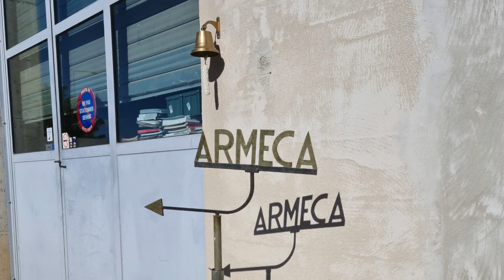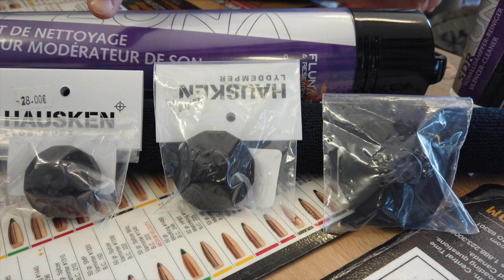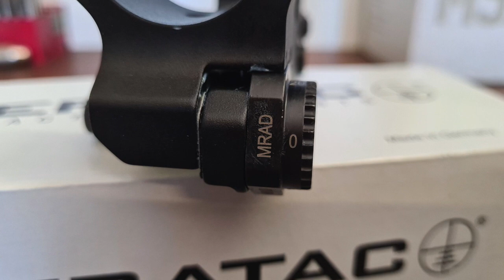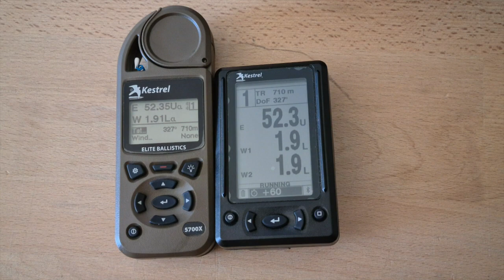VISITE DE L' ATELIER ARMECA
🇫🇷 L'équipe de Balistique05 s'est rendue chez Bruno et Alex (Armurerie ARMECA) afin de vous faire découvrir leur univers.
Vainqueur du KO2M et KO1M France 2019, Bruno est un des meilleurs tireurs Longue Distance mondiaux.
Réputé pour la création de carabines custom, ARMECA est aussi une plateforme de vente par correspondance d'articles liés au tir et en particulier au TLD..
Nous vous présentons un petit aperçu des disponibilités que vous pourrez trouver sur son site internet: armeca-vpc.fr

Voici notre sélection au fil des minutes:
    2.11       FUNATEC: produit de nettoyage pour RDS
    4.29      Clés pour démontage RDS HAUSKEN
    5.04      MICRO LABRADAR Air Gun Trigger Adapter
    5.49      Bipied: ATLAS et ACCU-TAC
    9.08      Montage ERATAC (MOA et MRAD)
    11.47     Triptyque TERRAPIN X - KESTREL 5700X - KESTREL HUD
    16.17     SPOTTING SCOPE  ELITE TACTICAL 8-40X60
    16.49    ACTION DEFIANCE DEVIANT
    19.58    Les PROMOS à venir (septembre)

Merci pour leur acceuil et encore une belle journée!

L'équipe Balistique05

🇬🇧The Balistique05 team went to Bruno and Alex (Armory ARMECA) to introduce you to their universe.
Winner of KO2M and KO1M France 2019, Bruno is one of the best Long Distance shooters in the world.
Renowned for the creation of custom rifles, ARMECA is also a mail order platform for shooting-related items and in particular the TLD.

Here is our selection over the minutes:
    2.11     FUNATEC: cleaning agent for RDS
    4.29    Keys for RDS HAUSKEN disassembly
    5.04    MICRO LABRADAR Air Gun Trigger Adapter
    5.49    Bipod: ATLAS and ACCU-TAC
    9.08    ERATAC assembly (MOA and MRAD)
    11.47   TERRAPIN X - KESTREL 5700X - KESTREL HUD triptych
    16.17   SPOTTING SCOPE ELITE TACTICAL 8-40X60
    16.49  ACTION DEFIANCE DEVIANT
    19.58  The PROMOS to come (September)

Thank you for their welcome and another great day!

Balistics team05